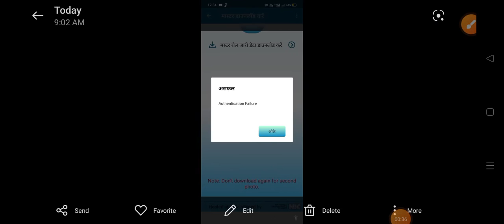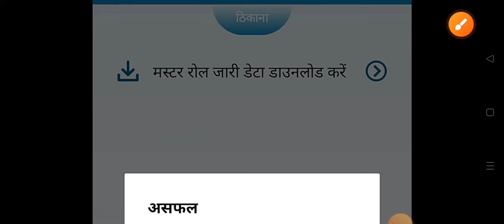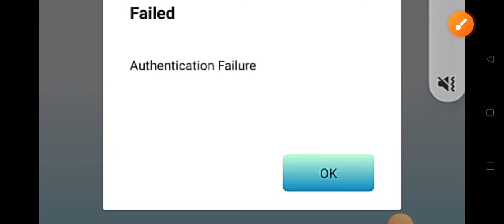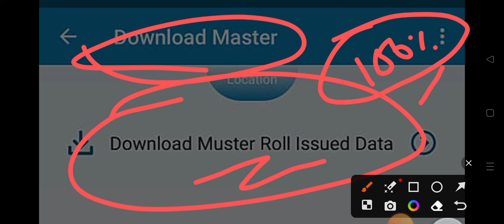Authentication failure error ? how to fix this Problem,नरेगा श्रमिकों की हाजरी || Nmms app Error ❓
Authentication failure error ? how to fix this Problem,
नरेगा श्रमिकों की हाजरी
|| Nmms app Error ❓